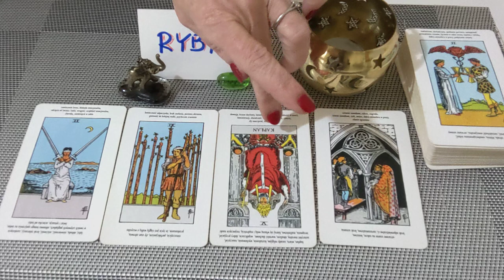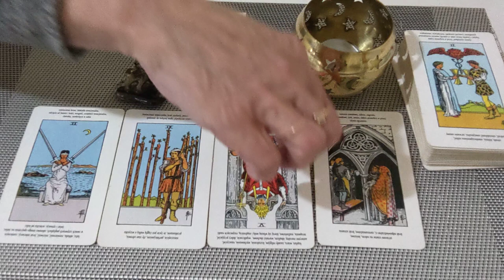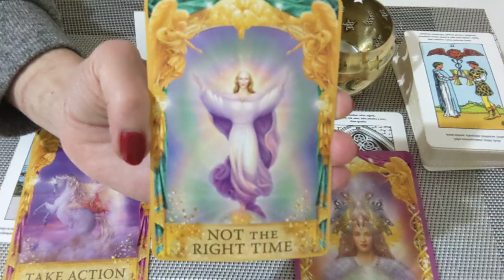Ryby horoskop Luty/Marzec2023 "byle do wiosny"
Dziekuje i pozdrawiam serdecznie :)
Pamietajcie to WY decydujecie o swoim zyciu :)
Baba Jaga :)